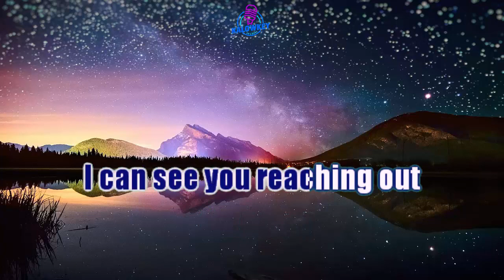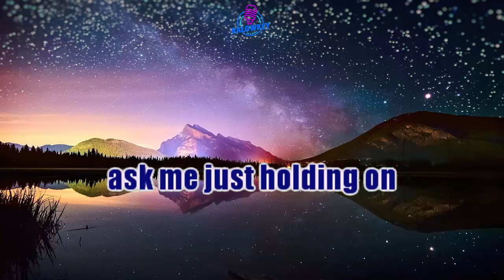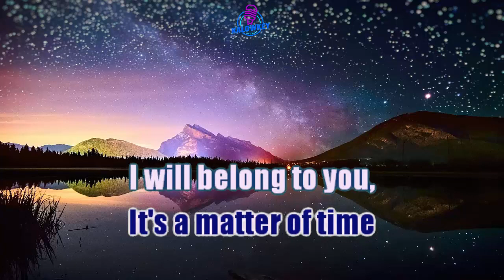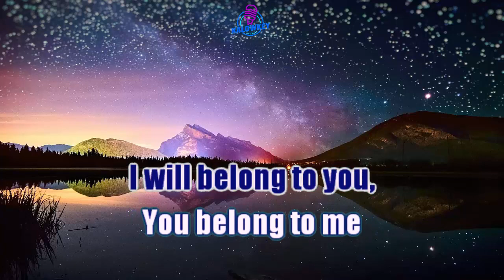Dewa 19 - Still I'm Sure We'll Love Again Karaoke Female Key Nada Wanita +1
karaoke hq
karaoke hd
karaoke malaysia
karaoke dangdut
karaoke indonesia terbaru
karaoke nostalgia
karaoke rock
karaoke religi
karaoke lagu daerah
karaoke campursari
karaoke koplo
karaoke remix